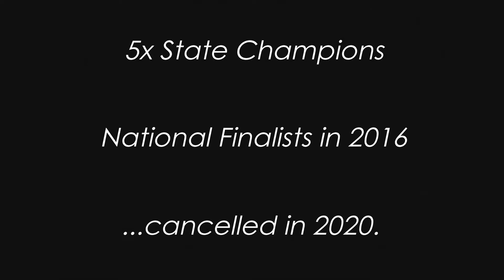RVPT 2021 Hype Video